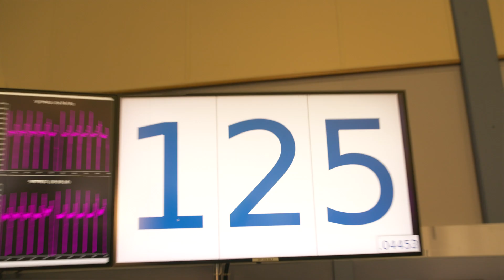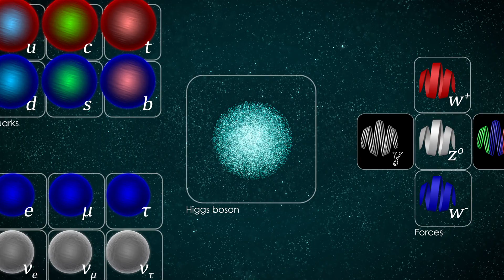LHC sets a new world record of luminosity in 2025!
LHC sets a new world record of luminosity at 125 fb-1 in 2025. During the proton run, ended on 4 November 2025, an exceptional volume of data was collected at a collision energy of 13.6 teraelectronvolts (TeV). The integrated luminosity, which denotes the number of collisions recorded, reached 125 inverse femtobarns for both the ATLAS and the CMS experiments, and the total is more than 520 inverse femtobarns since 2010.